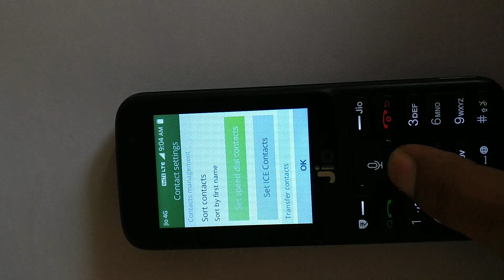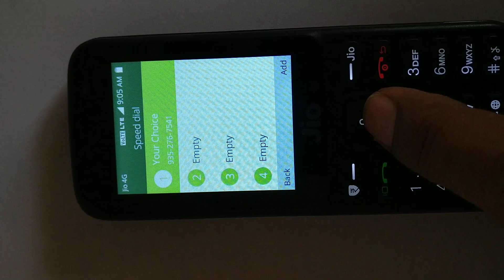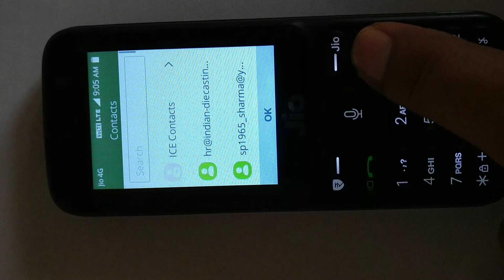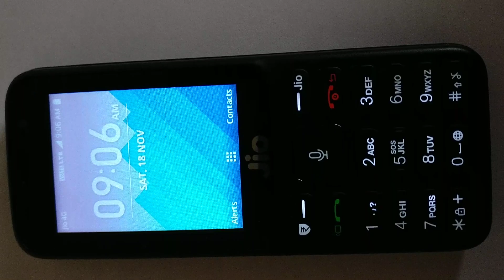Jio Phone speed dialing method(जीयो फ़ोन में स्पीड dialing सीखना)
इस वीडियो में जिओ फ़ोन में स्पीड dialing के लिए 8 कॉन्टेक्ट्स को सेव करना व उनका उपयोग करना सिखाया गया है।